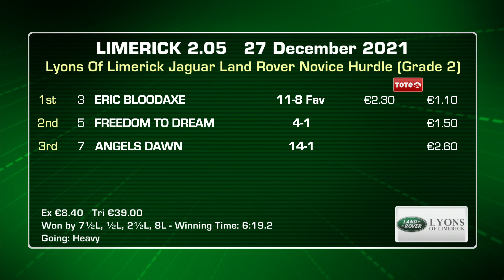Limerick Highlights 27th of December 2021